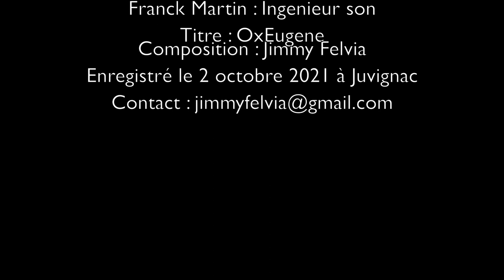OxEugene Live Jimmy Felvia / Thierry Jean Pierre / Tilo Bertholo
Titre : OxEugene
Composition : Jimmy Felvia

Jimmy Felvia : Piano & Keyboard
Thierry Jean-Pierre "JP GROOV" : Basse
 Laurent Emmanuel "Tilo" Bertholo : Batterie
Prise de son, mixage : Franck Martin
Prise de vue : Choko

Jimmy Felvia trio live Festival "Piano dans tous ses Eclats" Juvignac / Grabels le 2 octobre 2021